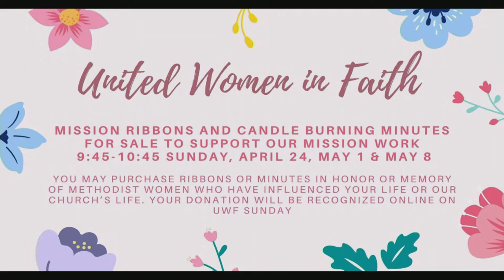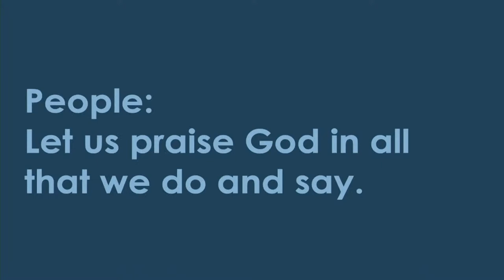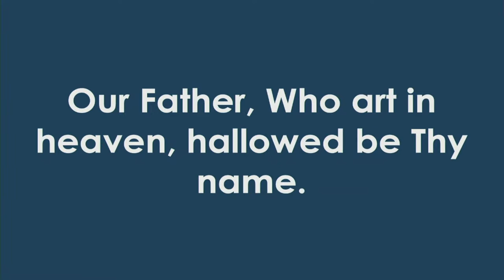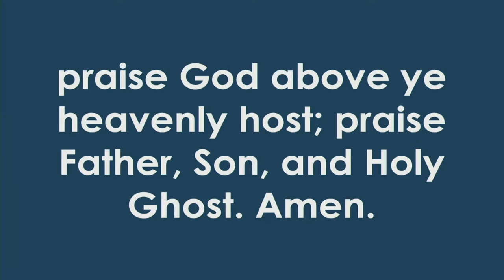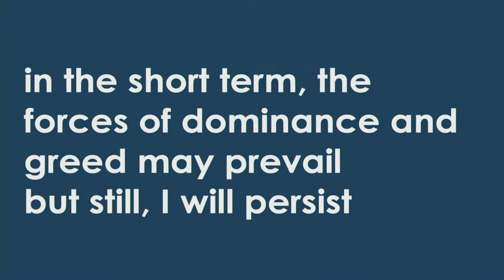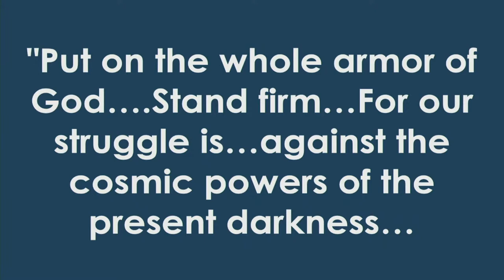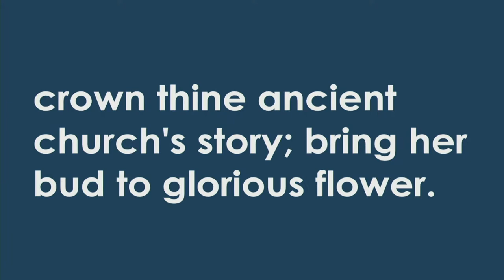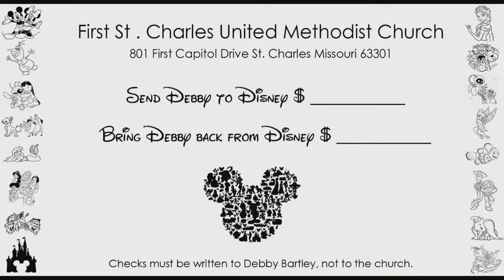Worship Live Stream // 5.8.22 11:00 am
All are safe, welcome and wanted at First St. Charles. Join us as we gather new people to Christ, grow in Christ and go for Christ.

In-person and live stream worship: Sundays at 9:00 and 11:00 am

Online worship: premieres Sundays at 8:00am